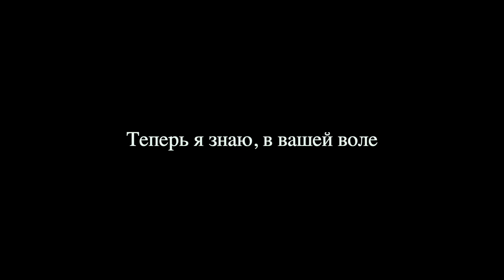Opera pronunciation preview - Pyotr Ilyich Tchaikovsky - Eugene Onegin, Letter Scene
Pronunciation of the entire opera can be purchased at operapronunciation.com